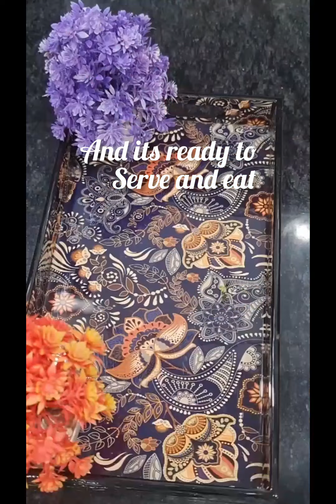Creamy Mutter Mushroom Recipe ||घर पर बनाए स्वादिष्ट क्रीमी मटर मशरूम की सब्ज़ी || Homemade Recipe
Ingredients

mushroom
peas
onions
tomatoes
garlic
ginger
green chillies
cashews
oil
tej patta
khadi laal mirch
jeera
heeng
kashmiri laal mirch powder
haldi powder
red chilli powder
dhaniya powder
sabzi masala
garam masala
salt
cream
coriander leaves

I'm on Instagram as @mgaur14. Install the app to follow my photos and videos.